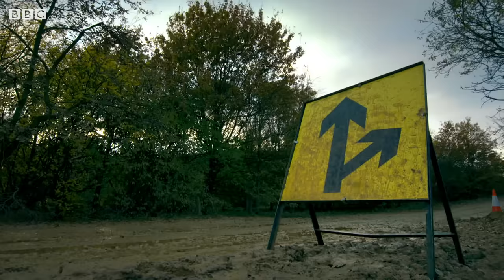OFF ROAD: Suzuki Jimny VS Dacia Duster | Top Gear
Freddie's in the Jimny. Harris is in the Duster. These two 4x4 feather-weights go head to head in an off-road course with hill descents, water splashes and other automobile torture devices. But who'll make it round the quickest?

Want to see more from Series 28? It's available on iPlayer right now in the UK